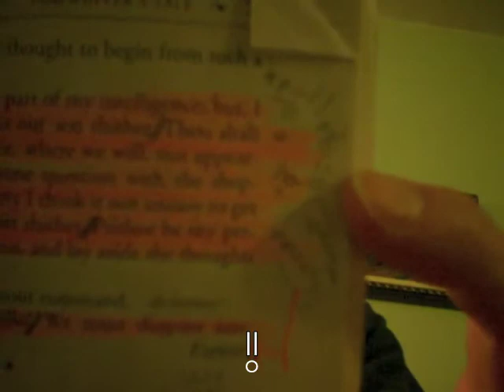Reflecting on the Show and What I Learned - C2C S01E14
— Wrapping things up, what did I not talk about before the show finished? Lots.